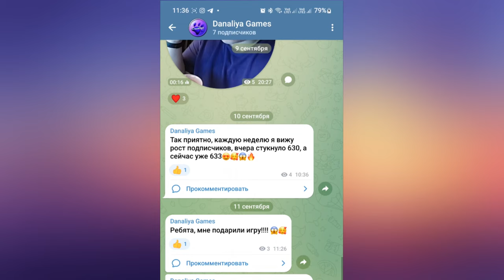Реакция на... Выпуск #4 Норикер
Бочонки)))

или Сбербанк (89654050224) Дарья Т.